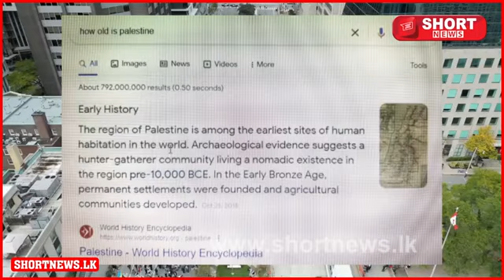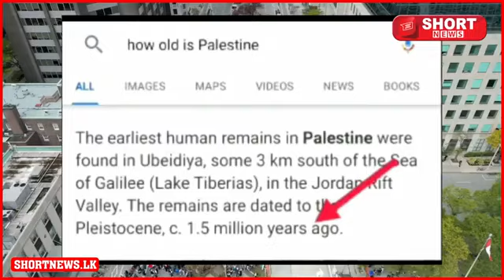பலஸ்தீன அப்பாவிகளின் உண்மை வரலாறு - விரிந்து பாடல் _ சிங்கள நண்பர்கள் பார்க்கும் வரையில் பகிருங்கள்